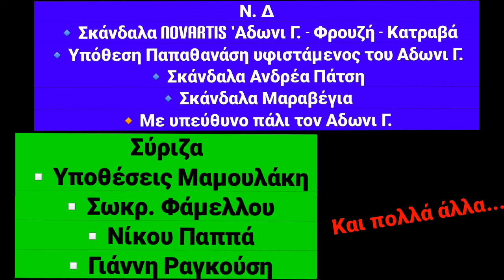Εκτός εαυτού ο Άδωνις Γεωργιάδης "μην κουνάτε το δάκτυλο..." Σκάνδαλα, βίλες, πόθεν έσχες, offshore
Αναπτυξιακοί Νόμοι Άδωνι Γεωργιάδη, Σκάνδαλα Πάτση, Μαραβέγια , υποθεσεις Ραγκούση, Παππά, Μαμουλάκη, Σωκράτη Φάμελλου κ.α.